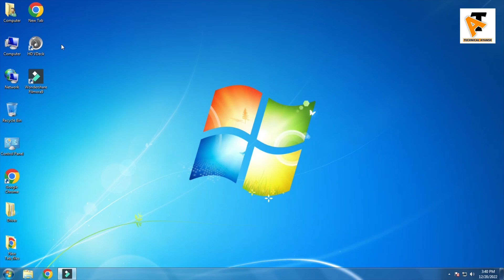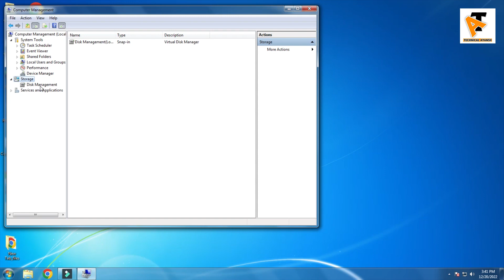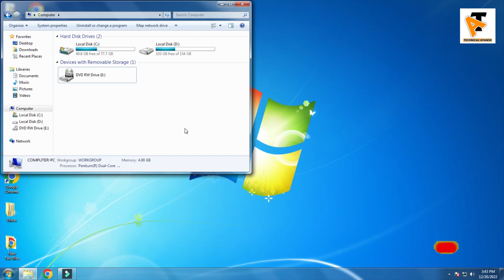How to Change Drive Letter in My Computer | Drive Ka Letter Kaise Change karein